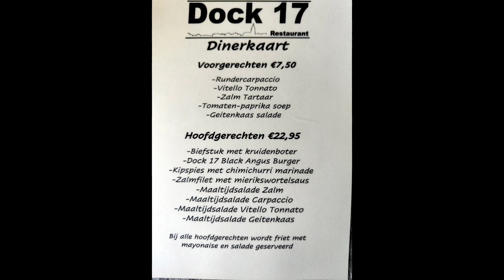Nijmegen 2021 🇳🇱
To Nijmegen with my friend